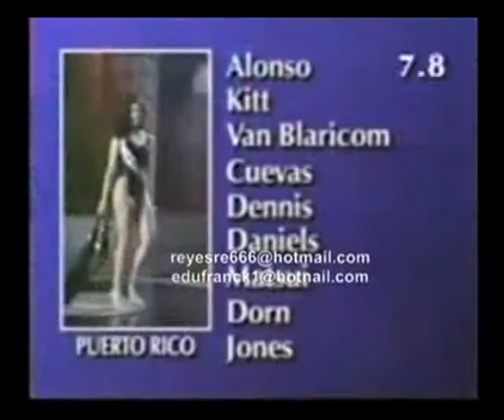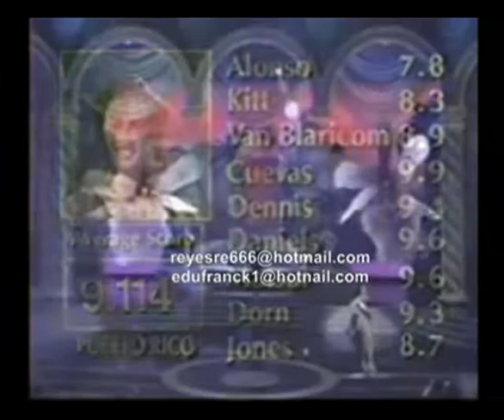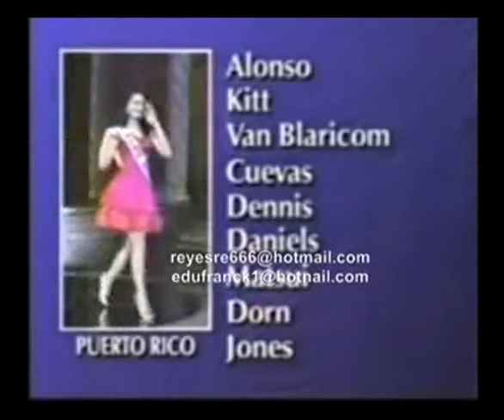M I ESPECIAL MISS UNIVERSE ( UNIVERSO )1993